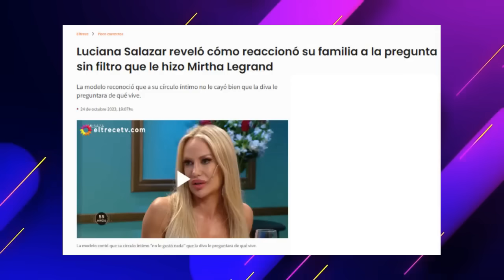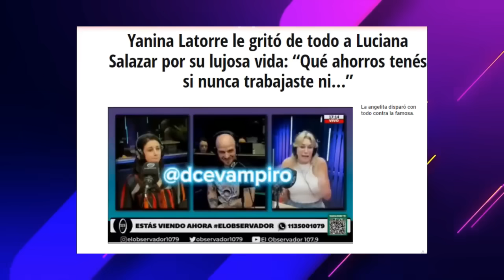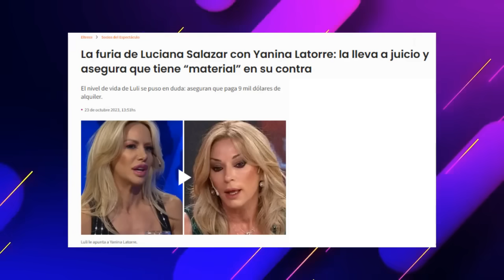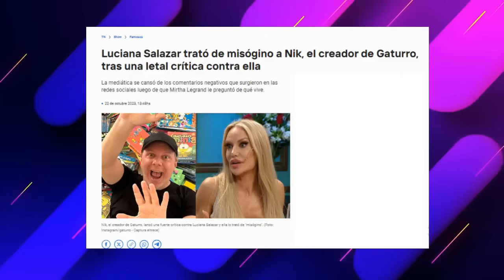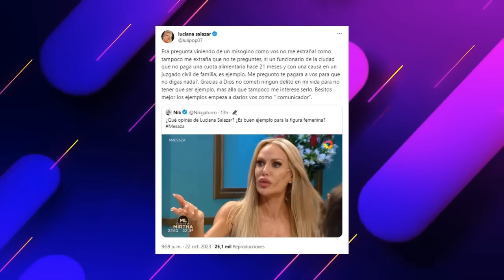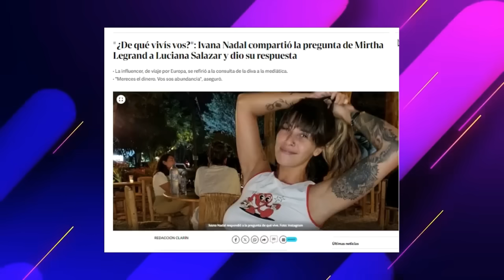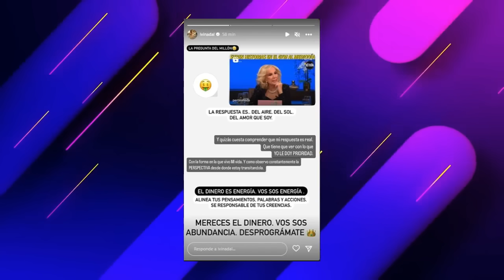Destrozan a Luciana Salazar por no confesar de qué vive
lulisalazar es el tema de la semana por no blanquear de que vive manteniendo un alto estilo de vida. En esta nueva edición de los papeloneros, conoceremos esos famosos que liquidaron a la modelo.